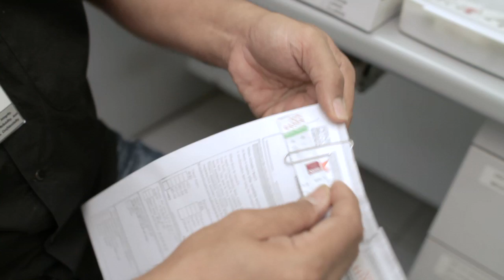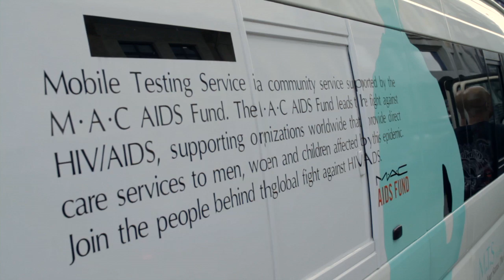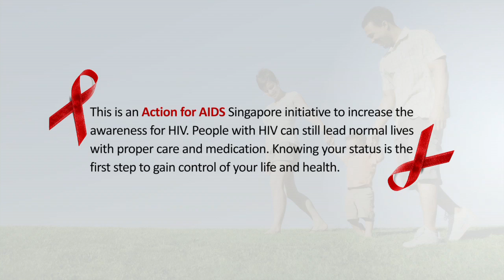selection: AfA Blood Pricking Test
Taking a blood prick test is simple and generally very painless. Only a few drops of blood is required and fairly similar to how a blood type or glucose sample test is conducted. All the equipments are only used once and is disposed off after each client.